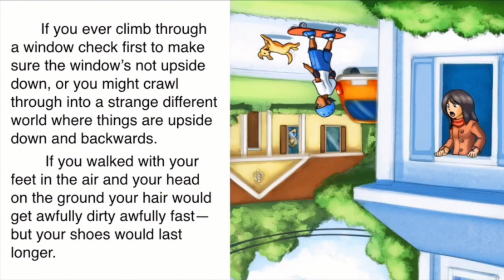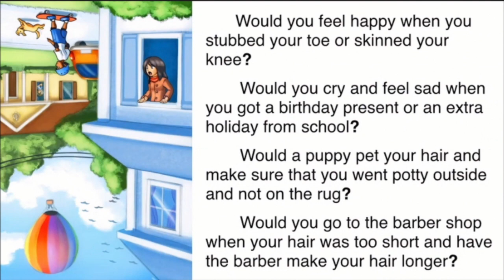Vietnamese - Upside Down Windows